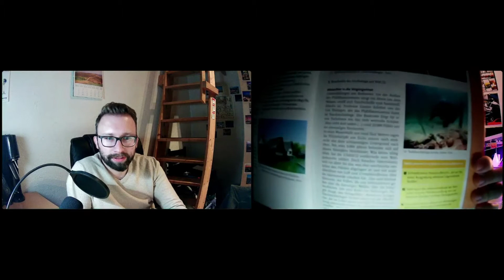Schwitzen im Sitzen #3 - Wer ist Nils? Und was geht in Brandenburg?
Eure Lieblingsschwitzer Simon und Lukas (Nils) melden sich wieder zum wöchentlichen Talk und Trinken. Dieses Mal tauchen wir ein wenig in die Geschichte ein und erörtern Probleme und Voraussetzungen des deutschen Bildungssystems - also high quality content mit viel Charme und Witz! Viel Spaß!

- ... (Offizielles kommt noch)
- auf Insta: lukilieb

0:00 Intro und Warm up
0:10:50 Wer ist Nils?
0:15:20 Geschichte Leute
0:19:45 Die kleine Eiszeit
0:30:14 Unser Bildungssystem
0:59:15 Schlusswort und schlechte Witze